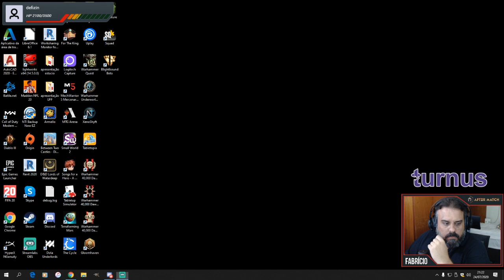Pindorama com a Fiel - After Match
Dia de conhecer esse jogão do Eduardo Andrade que tem uma carga histórica muito bem trabalhada. Em Pindorama você joga com Índios, Negros e colonizadores. Confere ai que ficou bem legal!